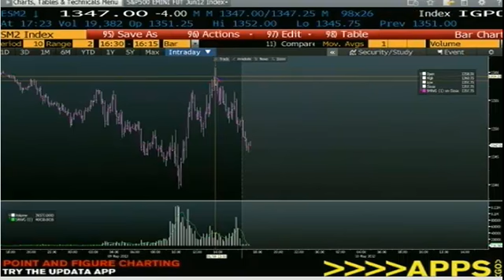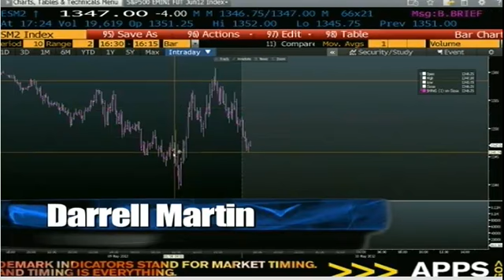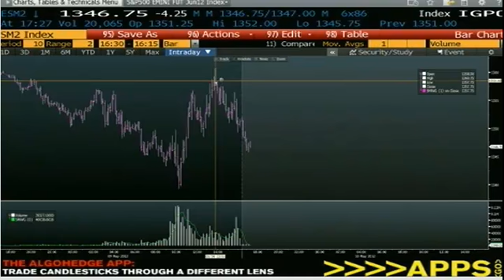Darrell Martin interview May 9, 2012 on The Tom O'Brien Show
Tom O'Brien discusses the markets and specific strategies for trading Nadex products with trader Darrell Martin.